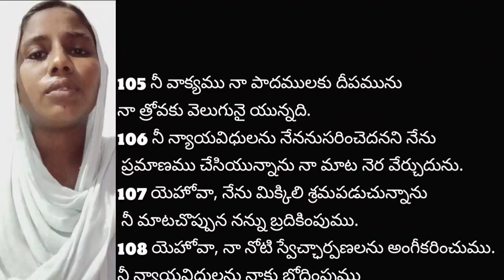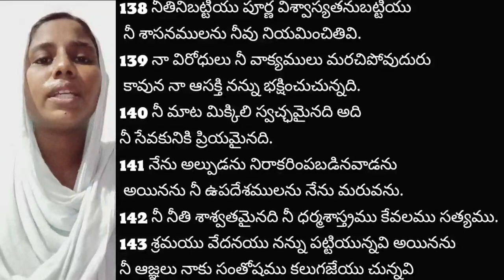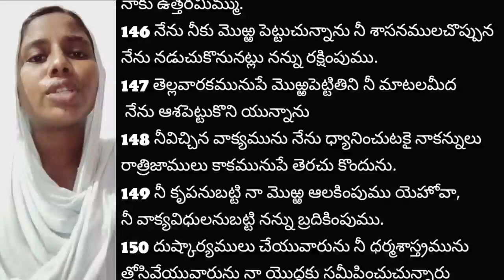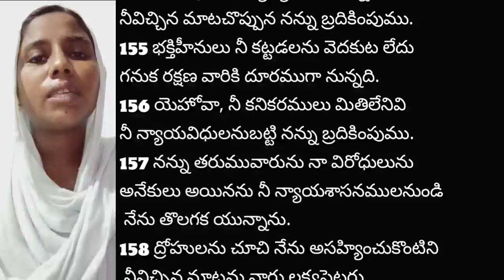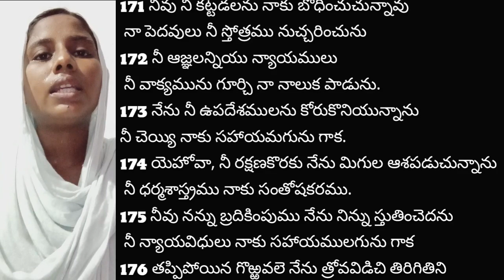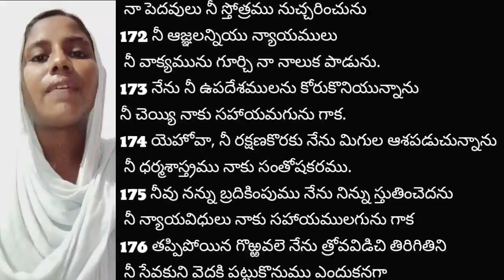Psalm 119 / కీర్తనలు119 - Reciting the Word of God